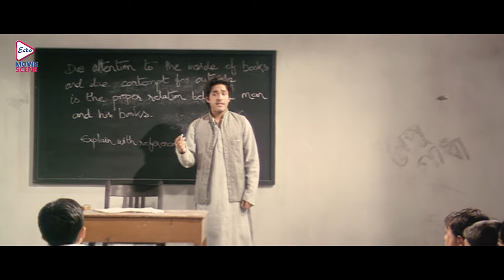Bhalobasar Onek Naam | ভালোবাসার অনেক নাম | Comedy Jukebox 1 | Tapas Pal , Soumitra Chatterjee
Echo Bengali Movie Scene presents comedyjukebox , from Bengali full movie " BhalobasarOnekNaam " which was released in the year 2006, Directed by TarunMajumder , starring : tapaspal , soumitrachatterjee , GauravChatterjee etc.

Movie Credits :
Film.      :  Bhalobasar Onek Naam (ভালোবাসার অনেক নাম)
Director : Tarun Majumder
Starring :  Tapas Pal, Soumitra Chatterjee, Gaurav Chatterjee etc.
Music Director(s) :  Arundhuti, Shibaji
Release :  2006